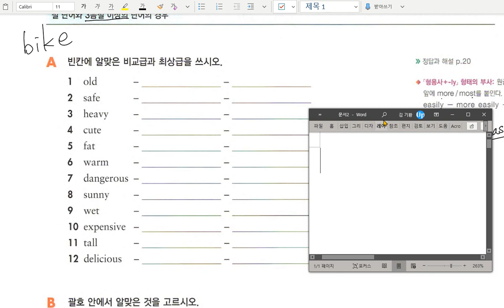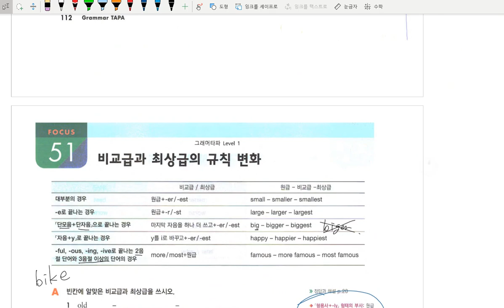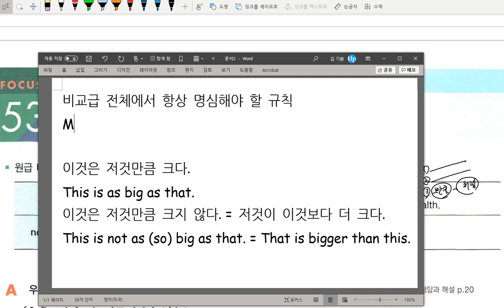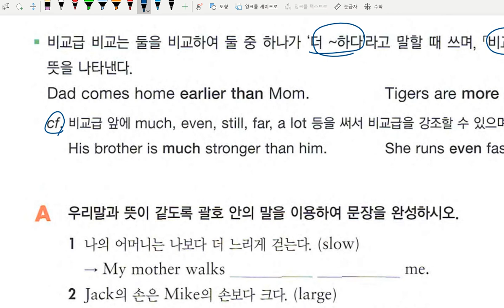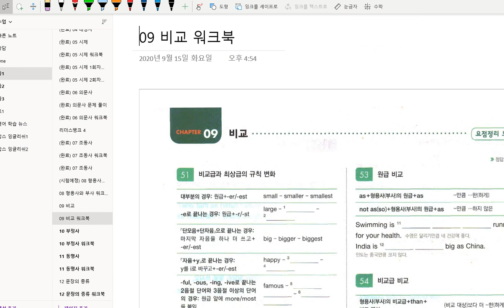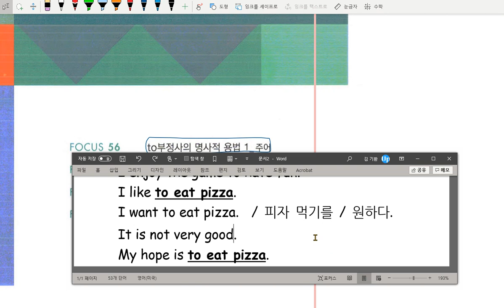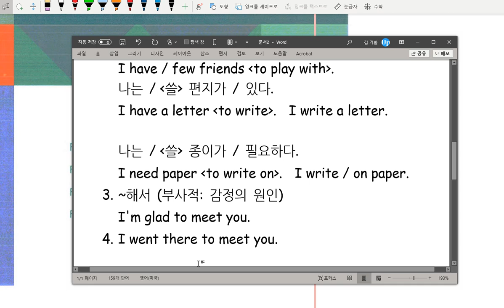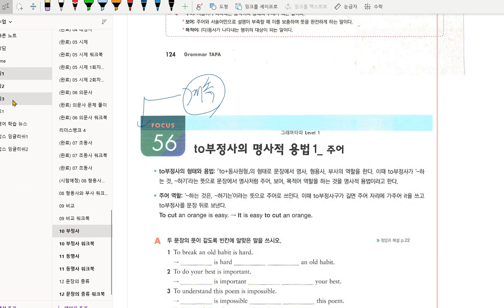중1 문법 비교 문법 부정사 2020 09 29